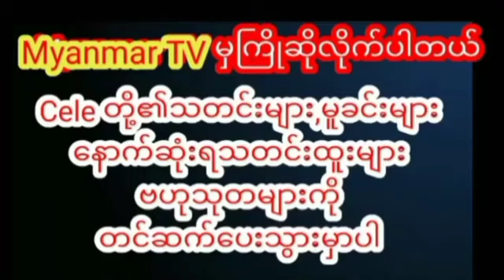၁မိနစ်၁သိန်းခွဲနဲ့အမျိုးသားထုကြီးအတွက်သူမဖွင့်လစ် လုပ်ကိုင်တော့မဲ့အလုပ်ကြောင်း ပြောပြလာတဲ့အေးသောင်း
တစ်မိနစ် ၁သိန်းခွဲနဲ့ အမျိုးသားထုကြီး အတွက် သူမဖွင့်လစ် လုပ်ကိုင်တော့မဲ့ အလုပ်ကြောင်း ပြောပြလာတဲ့ မအေးသောင်းmyanmarcelenews